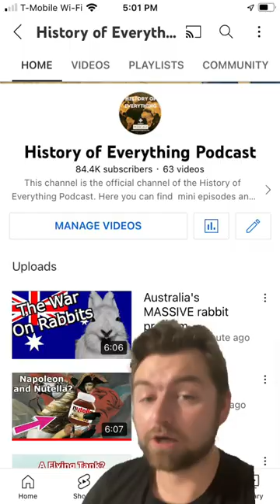Australias war on rabbits